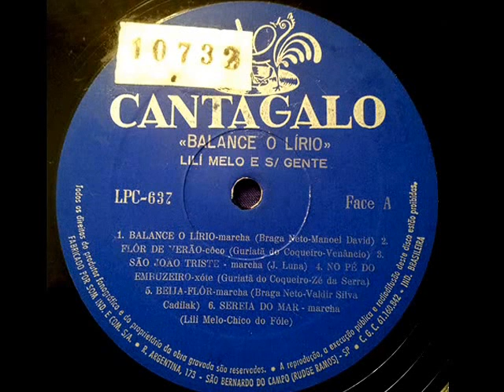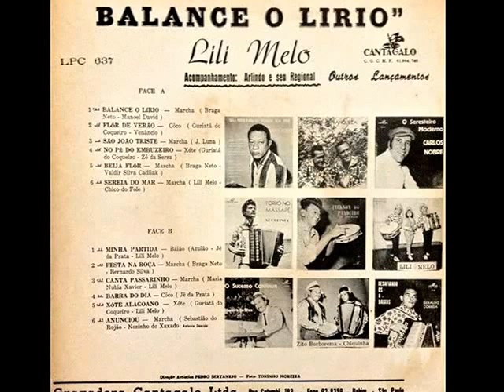Lili Melo - 02 Flor do Verão (Côco) - CantaGalo LP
Lili Melo – Balance o Lírio
Cantagalo

01 Balance o lírio (Braga Neto – Manoel David)
02 Flor do verão (Guriatã de Coqueiro – Venâncio)
03 São João triste (J. Luna)
04 No pe do embuzeiro (Guriatã de Coqueiro – Zé da Serra)
05 Beija flor (Braga Neto – Waldir Silva Cadilak)
06 Sereia do mar (Lili Melo – Chico do fole)
07 Minha partida (Azulão – Jê da Prata – Lili Melo)
08 Festa na roça (Braga Neto – Bernardo Silva)
09 Canta passarinho (Maria Nubia Xavier – Lili Melo)
10 Barra do dia (Jê da Prata)
11 Xote alagoano (Guriatã de Coqueiro – Lili Melo)
12 Anunciou (Sebastião do Rojão – Nozinho do Xaxado)